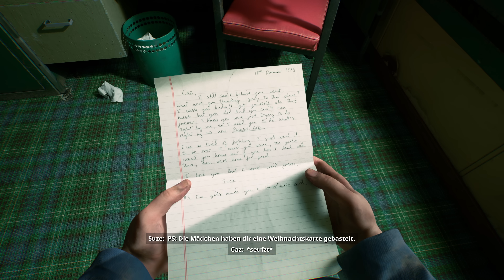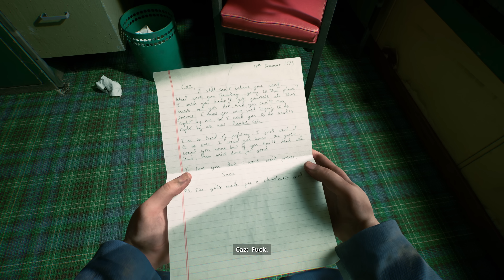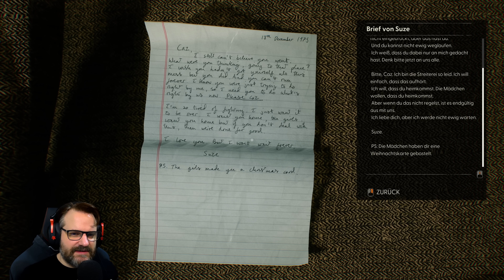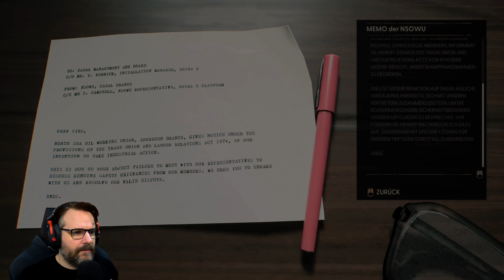Vor Deinen Problemen kannst Du nicht wegrennen 🛢 STILL WAKES THE DEEP #1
Still Wakes the Deep nimmt dich mit auf eine Bohrinsel, auf der das Grauen auf dich wartet. Nach einer Katastrophe von der Außenwelt abgeschnitten, erwarten dich hier nicht mehr als der heulende Wind, Einsamkeit und was auch immer sich in den Schatten versteckt.

Genre: Psycho- Horror
Entwickler: The Chinese Room
Publisher: Secret Mode

TRANSPARENZ / PRODUCT PLACEMENTS:

[✖] Deal: kein Deal
[✖] Reise: keine Reise
[✖] Sonstiges: nix